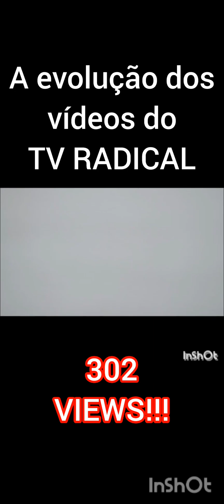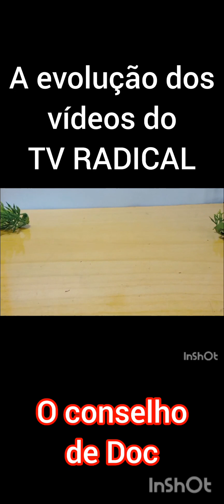Os melhores vídeos de 2023 do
•O @tvradical8354 teve um 2023 cheio de vídeos especiais! Mas não teríamos conseguido sem o apoio de vocês!

•2024 vai ter vídeos até melhores com o seu apoio!